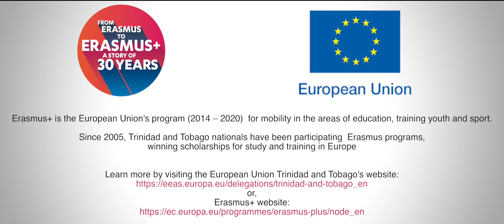ERASMUS FEATURE 2017